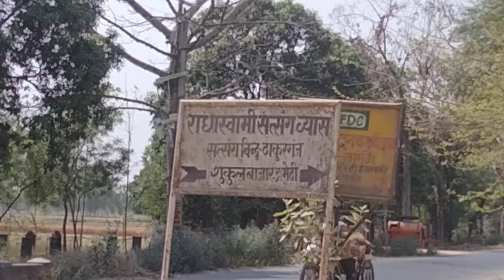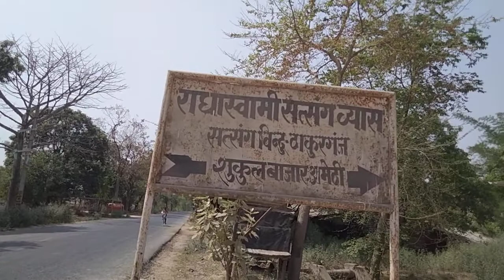Thakurganj : ठाकुर गंज का वीडियो ।। Thakur ganj ka Video ।। Shukul Bajar Amethi Road Thakurganj ,,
Dosto apne bhai ko follow jarur karna :-
My gmail id :-
My Awadhi vlog videos links:-
My Gandhidham City Vlogs Video links :-

thakurganj
thakur ganj
thakurganj ka video
thakur ganj ka video
thakurganj chauraha
thakur ganj chauraha
thakurganj amethi
thakur ganj amethi
shukul bajar
Shukul Bajar
shukul bazar thana
shukul bajar thana
shukul bazar thana amethi
shukul bajar thana amethi
shukul bajar amethi
Shukul Bazar Amethi
shukul bazar chauraha
shukul bajar chauraha
shukul bajar chauraha amethi
shukul bazar chauraha amethi
shukul bazar ka video
shukul bajar ka video
shukul bazar thana ka video
shukul bajar thana ka video
shukul bazar chauraha amethi ka video
shukul bajar chauraha amethi ka video
shukul bazar chauraha ka video
shukul bajar chauraha ka video
shukul bazar amethi ka video
shukul bajar amethi ka video
thana shukul bazar video
thana shukul bajar video
amethi shukul bazar chauraha
amethi shukul bajar chauraha
amethi district shukul bazar
amethi district shukul bajar
district amethi shukul bajar
district amethi shukul bazar
shukul bazar amethi district
shukul bajar amethi district
shukul bazar district amethi
shukul bajar district amethi
shukul bazar amethi jila
shukul bajar amethi jila
shukul bazar jila amethi
shukul bajar jila amethi
amethi shukul bazar chauraha ka video
amethi shukul bajar chauraha ka video
amethi district shukul bazar ka video
amethi district shukul bajar ka video
district amethi shukul bajar ka video
district amethi shukul bazar ka video
amethi shukul bazar chauraha video
amethi shukul bajar chauraha video
amethi district shukul bazar video
amethi district shukul bajar video
district amethi shukul bajar video
district amethi shukul bazar video
amethi
amethi jila
jila amethi
district amethi
amethi district
amethi district video
amethi district ka video
district amethi video
district amethi ka video
amethi jila video
amethi jila ka video
jila amethi video
jila amethi ka video

 [ THANKS FOR WATCH THIS VIDEO ]

Ambesh Mishra
From:- Haidergarh, Barabanki  ( Utter Pradesh )